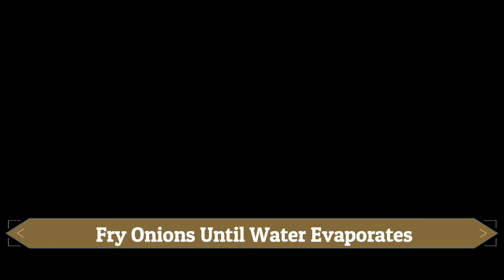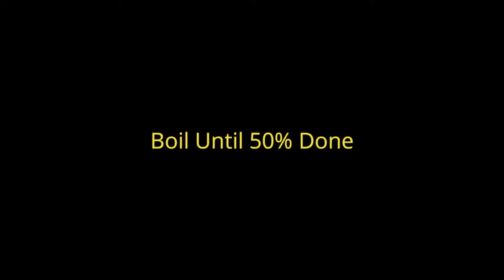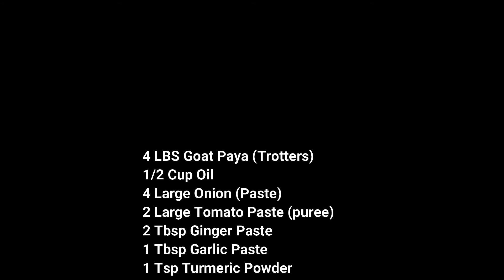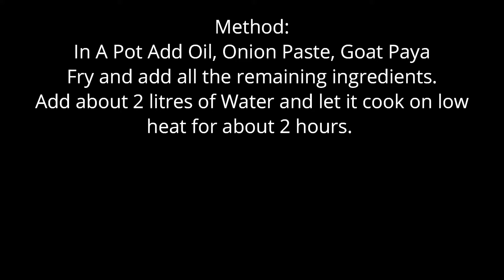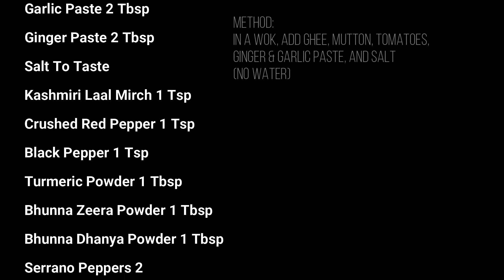Desi In Pardes Cooking's Recipe Compilation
This is a 35 minute compilation of some of my recipes. Hope you guys enjoy!